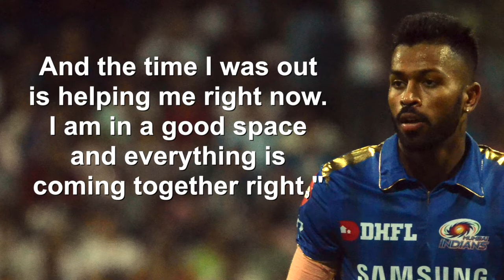IPL 2019 | Time away from game is helping me now : Pandya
Star Indian all-rounder Hardik Pandya believes his time away from the game, albeit owing to suspension handed over to him for his comments on a chat show, is helping him as he is in a good space right now.